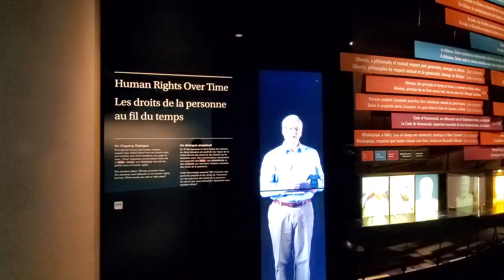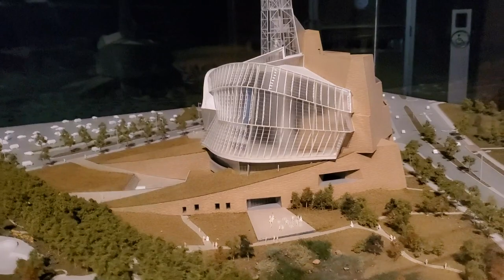Canada Road Trip | Ep. 8 - Winnipeg Human Rights Museum & the Forks Market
In this episode of our Cross Canada Road Trip, we arrive in Winnipeg and visit the Canadian Human Rights Museum and The Forks Market.

Winnipeg is an underated city and we interview a local who shares some inside secrets with us. Also The Forks is not to be missed!

Chasing the Sun is a family channel who love adventure, travel, and food. Here we will share our travels and interests with you and offer those precious "Insider tips" to make your life easier.

Chasing the Sun intro: "A long Cold (Sting)" by Riot